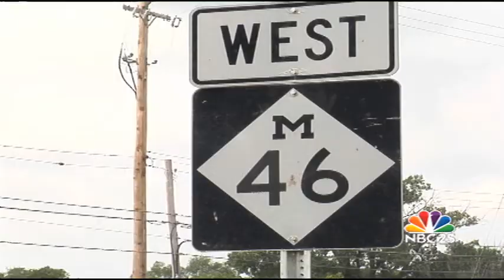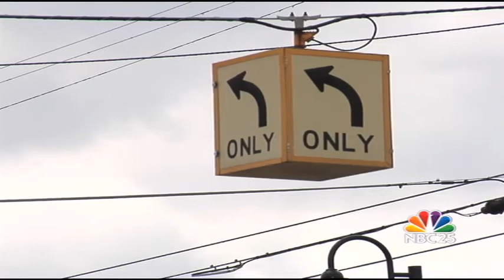Traffic changes slated for M-46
The Michigan Department of Transportation is making big changes to M-46 in Saginaw County after a string of traffic fatalities. NBC25's Walter Smith-Randolph reports.